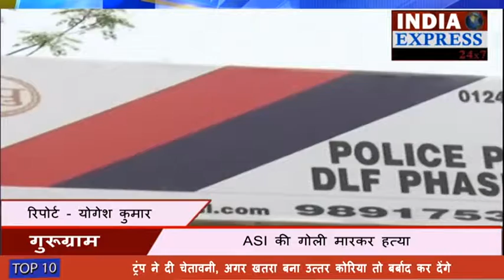gurugram-Haryana Police jwan shot dead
दिल्ली के पास गुरुग्राम में घर के अंदर हरियाणा पुलिस के असिस्टेंट सब इंस्पेक्टर की गोली मारकर हत्या करने का मामला सामने आया है. पुलिस को सूचना मिली कि डीएलएफ फेस 3 इलाके के नाथुपुर गांव के यू ब्लॉक के एक मकान में हरियाणा पुलिस के जवान नरेश यादव की गोली मारकर हत्या कर दी गई. जब पुलिस मौके पर पहुंची तो नरेश का शव बेड पर खून से लथपथ पड़ा हुआ था. पुलिस ने शुरुआती जांच में अज्ञात के खिलाफ केस दर्ज कर नरेश के शव को पोस्टमार्टम के लिए भिजवा दिया है, लेकिन हत्या के बाद से मृतक एएसआई नरेश का बेटा मोहित घर से फरार है. पुलिस का कहना है कि शक तो पूरे परिवार पर ही किया जा रहा है क्योकि वारदात के समय पूरा परिवार घर पर ही मौजूद था, लेकिन ये तो जांच के बाद ही साफ हो पाएगा कि आखिर एएसआई नरेश की हत्या किसने की ।

गुरुग्राम के नाथुपुर इलाके में रहने वाले पुलिस अधिकारी नरेश की हत्या प्रॉपर्टी विवाद का नतीजा माना जा रहा है। हत्या के बाद से ही मृतक नरेश का बेटा फरार है। हालांकि इस मामले में पुलिस जांच पूरी होने तक कुछ भी कहने से इनकार कर रही है।